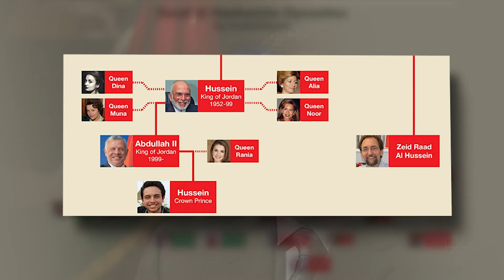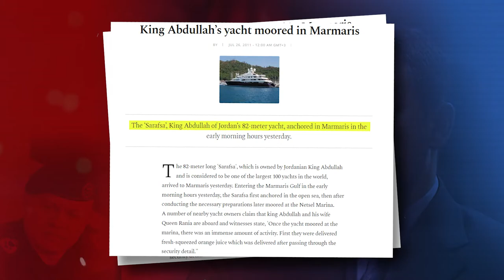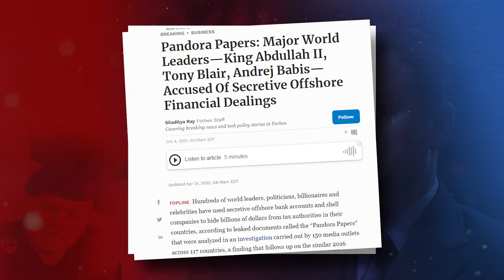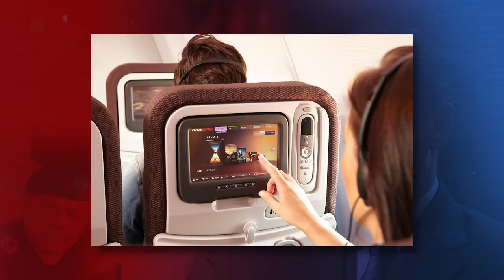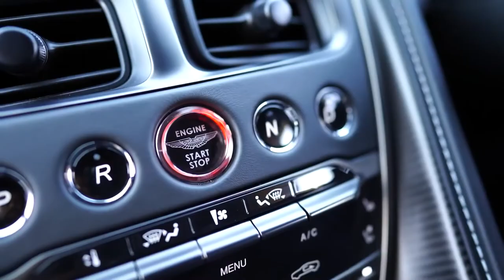Inside King Abdullah II Of Jordan Billionaire Lifestyle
Kings lead obscenely luxurious lifestyles or at least a majority of them do. It goes without saying that they are fundamentally different from the rest of us. While some kings around the world opt to live relatively regular lives and avoid spending a lot of their wealth, others chose the opposite path and spend the family fortune lavishly.

When it comes to today’s video we’re going to be talking about one of those kings, King Abdullah The Second of Jordan. We will take a look at how he came to rule, how he became one of the richest monarchs in the world and most importantly, how he spends his vast wealth.

He is a member of the Hashemite dynasty, which has ruled Jordan since 1921 and is regarded as the prophet Muhammad's 41st generation of direct descendants. As the first child of King Hussein and Princess Muna, his second wife, Abdullah was born in Amman.

And if you were wondering how much this king is actually worth, his estimated net worth is a whopping $700 million. You might have to drop a few zeros to get closer to my own bank balance!  So without wasting anymore time, let’s see how this rich monarch lives his life.

This is the billionaire lifestyle of King Abdullah of Jordan!

00:00 Introduction
00:31 Background
02:21 Challenges/Criticism
04:12 How He Became Wealthy
05:24 How Does He Spend His Money